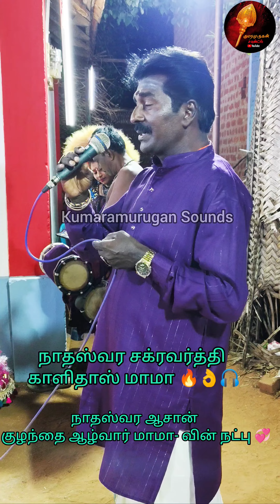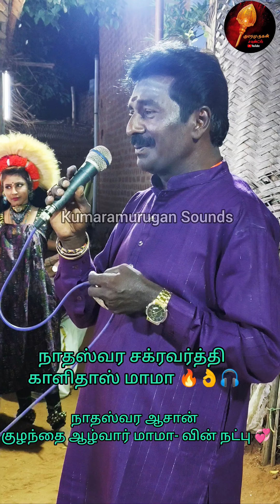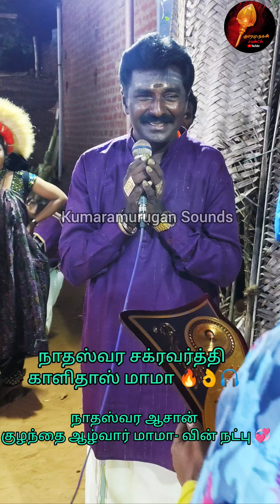நாதஸ்வர ஆசான் குழந்தை ஆழ்வார் மாமா காளிதாஸ் மாமா-வின் நட்பு 💞👌🎧💥